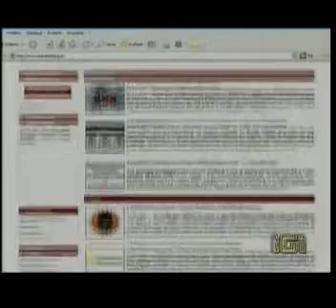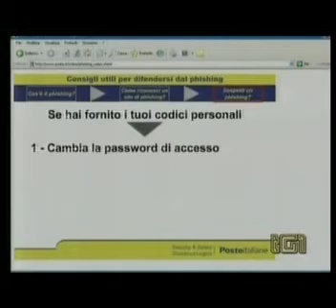Phishing: Che cos'è